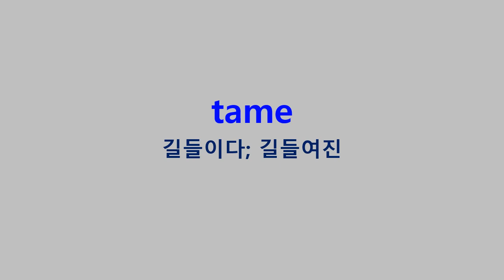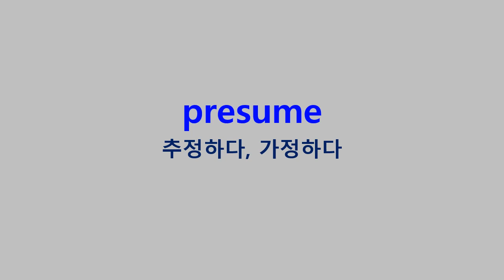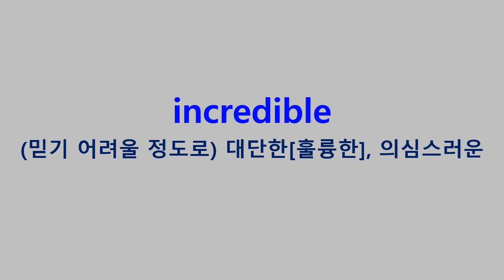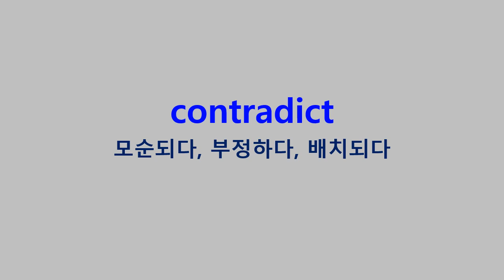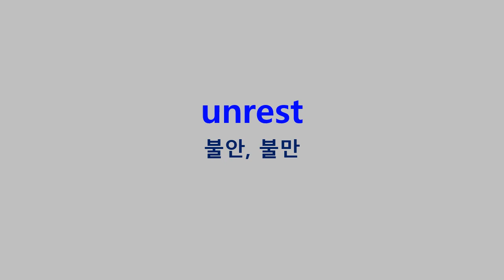2023학년도 수능연계교재의 VOCA 1800 Day11